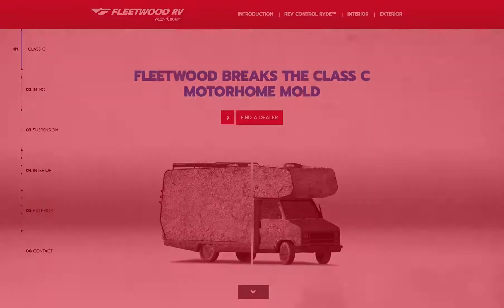Class C Re-Launch Landing Page Walk-Through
Fleetwood RV enlisted Huebner Marketing to re-launch its Class C motorhome to the market. With a product that was slated to "break the mold," our client needed a landing page that would do the same.